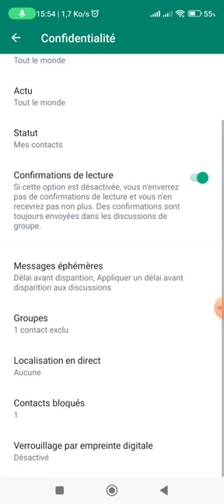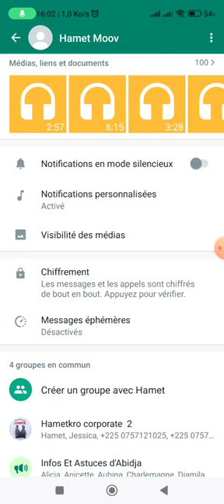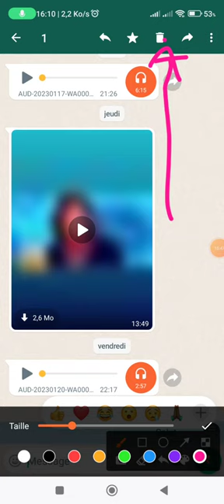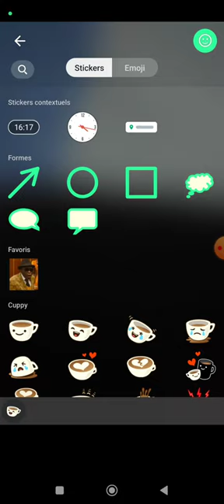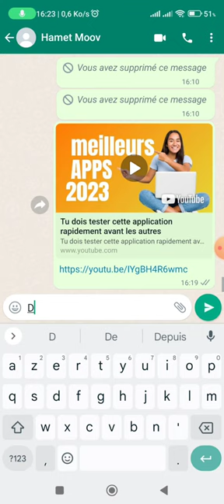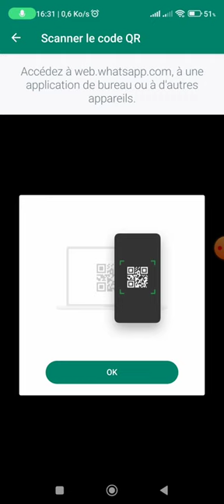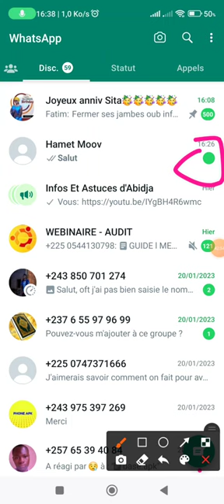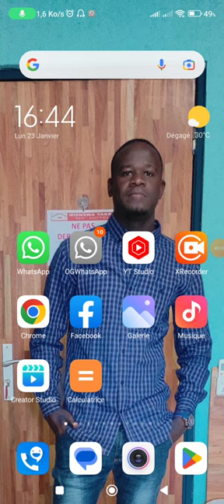Comment utiliser WhatsApp : les 40 astuces à connaître